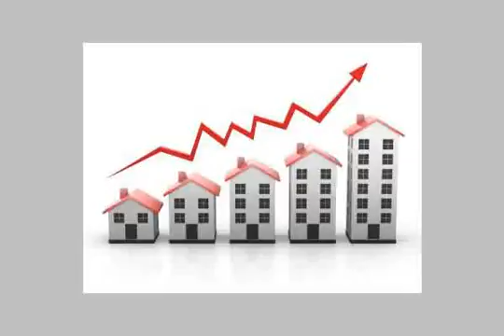Apartment for sale Bzahra Hanoville area of ​​65 m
An area of ​​65 meters, two rooms and a lounge kitchen and bathroom Amrikany Alawi finishing the third round Super Lux close to the sea and close to the required final position of the bus where 65 thousand pounds, and its location in a very quiet place and building a new immediate delivery. There are apartments and an area of ​​90 meters, two rooms and a lounge kitchen and bathroom and the fourth round by the sixth Alawi Architecture Asancir without finishing close to the sea and near the bus stand price of 1350 pounds per meter building new facilities and immediate delivery in payment - بغداد, العجمي البحرية, قسم الدخيلة, الاسكندرية, مصر - Egypt Real Estate |    Alexandria |        Apartment For Sale